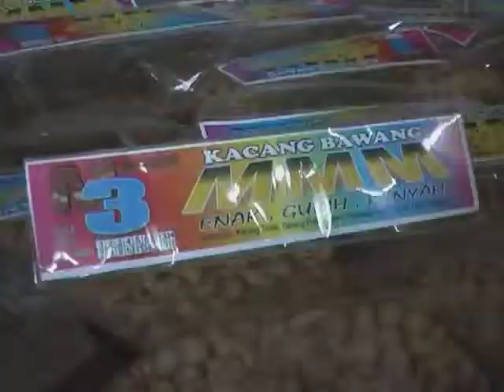PRODUKSI KACANG KEDELAI BERHENTI